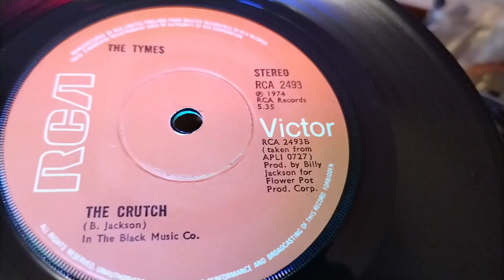The Crutch ~ The Tymes ~ 1974 RCA Victor 45rpm Vinyl SIngle ~ Dual 1215 A&R P77 Cartridge